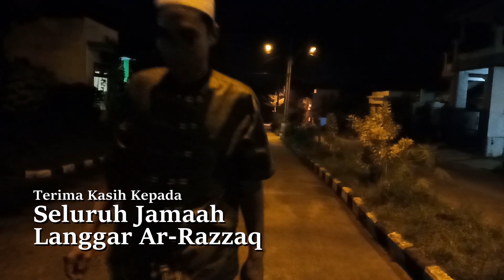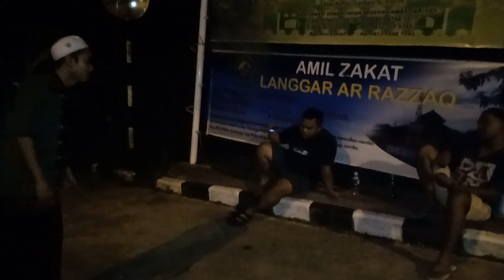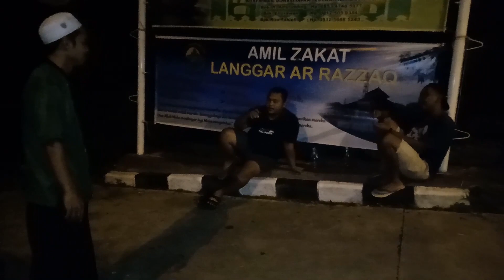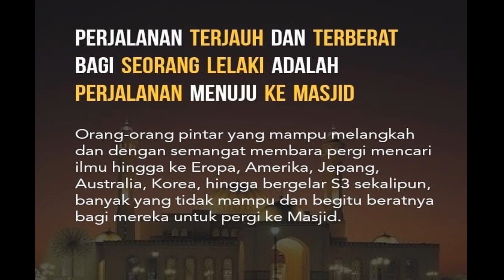Sebuah Perjalanan Eps. 1 ( Ramadhan Series )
Sebuah Perjalanan Eps. 1 ( Ramadhan Series by LALY TV )

Sebuah Perjalanan yang indah anak manusia menuju kebahagian yang Hakiki

Episode Pertama

Cast :

Eri Irawan  As Ta'mir Langgar
Andre MKS As Ta'mir Langgar
Supriyanto As Preman
Budi Utomo As Preman

Directed By Heri Meiga

Special Thank To :
Jamaah Langgar Ar Razzaq